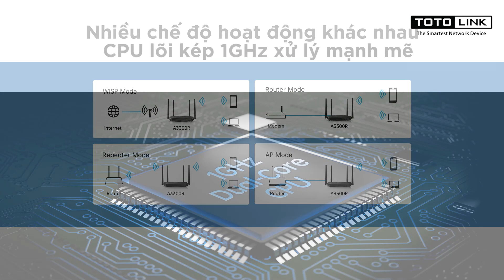[NEW] TOTOLINK A3300R | Router Wi-Fi băng tần kép Gigabit AC1200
- Tương thích chuẩn Wi-Fi IEEE 802.11ac Wave 2
- 867Mbps trên băng tần 5G và 300Mbps trên băng tần 2.4G
- Công nghệ MU - MIMO truyền tải nhiều luồng dữ liệu đồng thời
- 4 Cổng giao tiếp LAN, WAN chuẩn Gigabits truy cập internet tốc độ cao
- Hỗ trợ IP, Port, MAC, URL filtering và Port Forwarding
- Kiểm soát của phụ huynh với lịch biểu Wi-Fi
- QoS – Quản lý băng thông
- Bộ vi xử lý 1GHz Dual-Core
- App quản lý và cài đặt hiện đại TOTOLINK ROUTER (*)

Wi-Fi tốc độ cực nhanh
A3300R tuân thủ tiêu chuẩn Wi-Fi IEEE802.11ac, hoạt động đồng thời trên 2.4GHz và 5GHz và cung cấp tốc độ lên đến 1167 Mbps.

Bốn ăng-ten bên ngoài, vùng phủ sóng Wi-Fi rộng
Được trang bị bốn ăng-ten đa hướng bên ngoài, A3300R cung cấp hiệu suất không dây cao hơn và mở rộng tín hiệu không dây với phạm vi bao phủ rộng hơn.

Cổng Gigabit WAN và LAN
1 Gigabit WAN và 3 cổng Gigabit LAN cung cấp khả năng truyền dữ liệu lớn qua kết nối cáp, mang lại tốc độ siêu nhanh, lý tưởng cho người dùng đăng ký băng thông 200Mbps trở lên.

Nhiều chế độ hoạt động khác nhau

A3300R cung cấp một 4 chế độ làm việc,  như “Gateway Mode”, “AP Mode”, “WISP Mode”, “Repeater Mode”, giúp người dùng linh hoạt trong kết nối với modem chính.

CPU lõi kép 1GHz xử lý mạnh mẽ
Được trang bị bộ xử lý lõi kép 1GHz, A3300R xử lý nhu cầu của cho nhiều người dùng truy cập mạng đồng thời, đảm bảo mọi thiết bị nhà bạn có thể truy cập internet liên tục cùng một lúc mà không giật lag.

Công nghệ MU-MIMO
Công nghệ MU-MIMO 2x2 mới nhất hỗ trợ kết nối với nhiều thiết bị cùng lúc và mỗi thiết bị đều có khả năng sử dụng internet tốc độ cao riêng biệt.

Hỗ trợ IPTV
IPTV là một trong những tính năng hữu ích trong A3300R, cho phép thưởng thức phim trực tuyến tại nhà, cải thiện đáng kể trải nghiệm của người dùng trên kênh đa phương tiện.

Hỗ trợ IPv6
A3300R có lợi thế về khả năng hỗ trợ IPv6 (PPPoE / DHCP / IP tĩnh). Bộ định tuyến hỗ trợ IPv6 sẽ trở nên tương thích tốt hơn với mạng Internet trong tương lai.

Thiết lập nhanh bằng điện thoại hoặc app
Bạn có thể thiết lập bộ định tuyến của mình trong vài phút bằng cách sử dụng giao diện người dùng điện thoại hoặc Ứng dụng TOTOLINK ROUTER. Ứng dụng cho phép bạn quản lý và cài đặt từ bất kỳ thiết bị Android hoặc iOS nào.